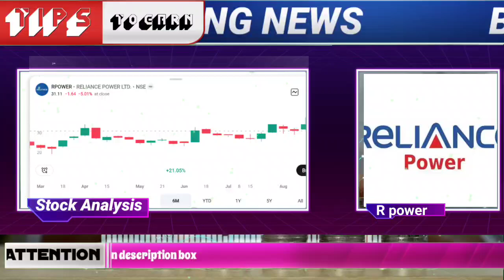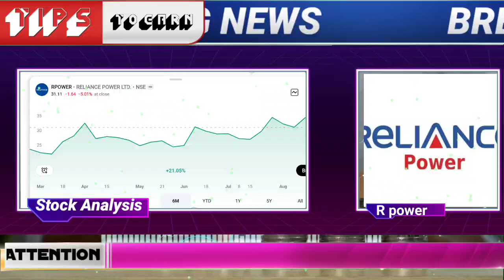reliance power latest news today | reliance infra share target future | power stock advice today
🌟JOINING BENEFIT 🌟
1)DAILY MULTIBAGGER STOCKS NEWS🔥
2)STOCKS ANALYSIS 🔥
3)LATEST INDIAN MARKET UPDATE 🔥
4) stock market e books for free Pdf 😲
5)stocks market premium android apps